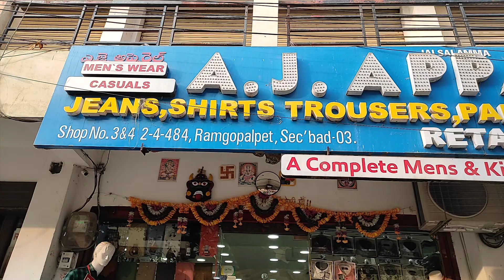AJ Apparels Complete Mens & Kids Wear in Wholesale Price || Ismart Salomi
A.J. Apparels, Men's & Kid's Wear A/C ShowRoom
Shop No: 3 & 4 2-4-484, Behind KFC , Ramgopalpet, Sec-Bad-03